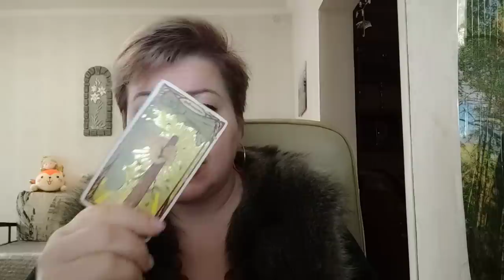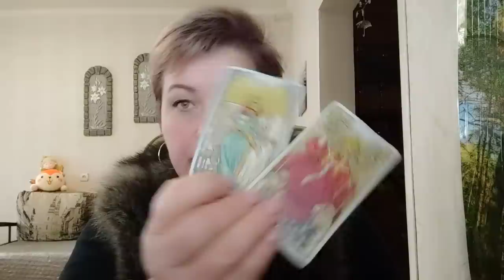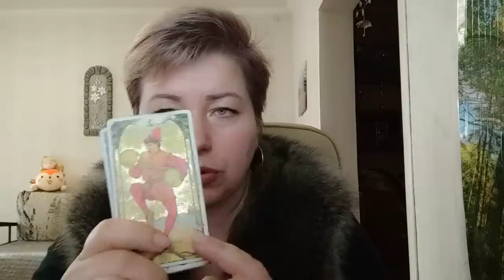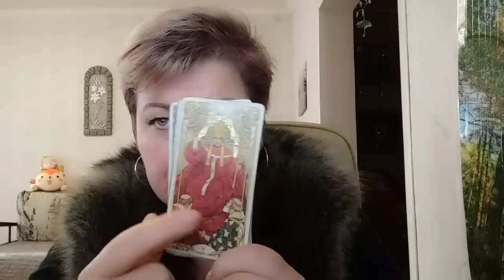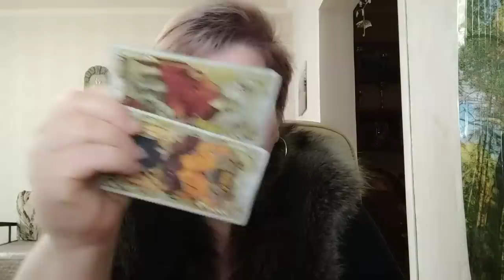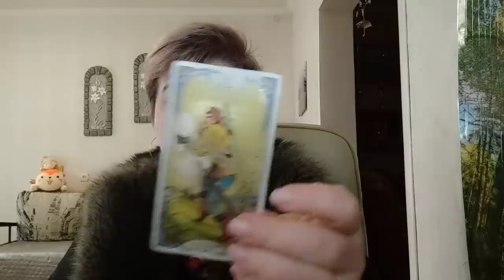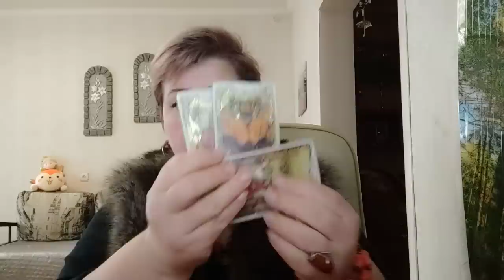Виктор Янукович - личность и кармическое предназначение)))